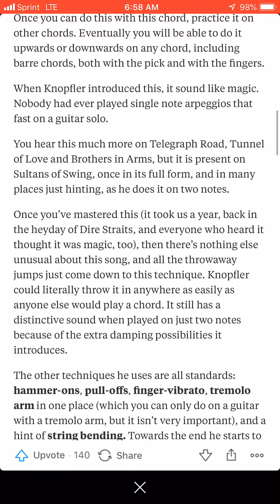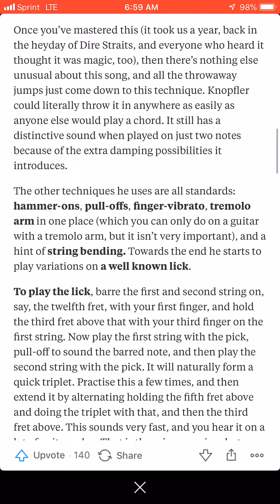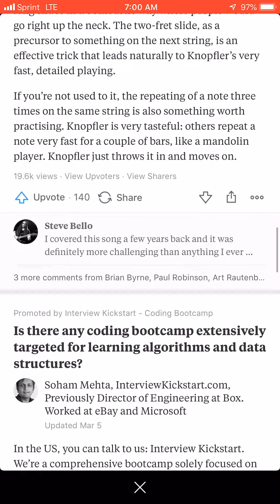September 14, 2019